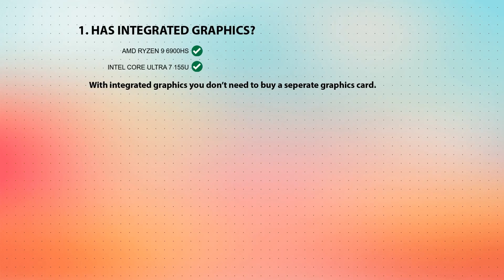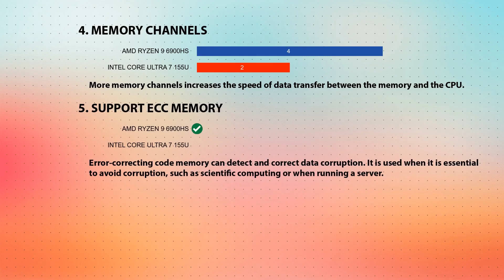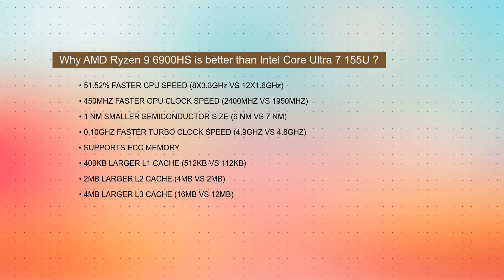AMD Ryzen 9 6900HS vs INTEL Core Ultra 7 155U Technical Comparison